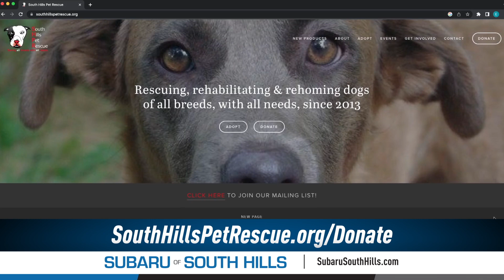Subaru of South Hills Pet Rescue Interview